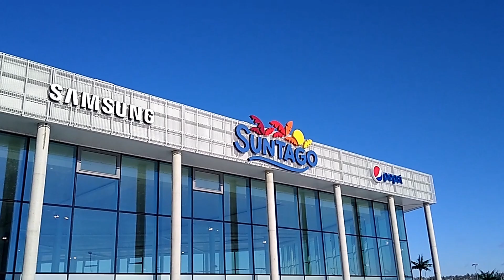Deepspot i Suntago ferie 2023.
Warto spełniać marzenia. Zawsze chciałem pokazać synom podwodny świat. Początek jest zrobiony. Świetny feryjny wypad rodzinny.